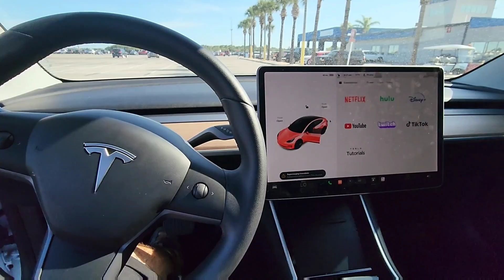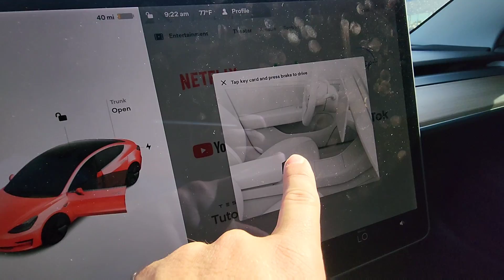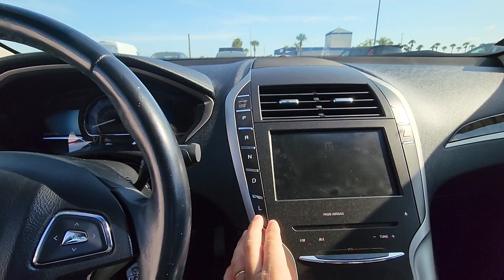CARROS PARA ECÔNOMIZAR GASOLINA 🤑 CARROS NO LEILÃO ESTADOS UNIDOS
E neste momento de economia de gasolina… Nada melhor do que pegar um carro Hibrido então neste vídeo vou te apresentar 3 carros econômicos e um deles é um Tesla Model 3 :D

🗺️ 2754 N Orange Blossom Trail, Kissimmee

KINGMOTORS # HÍBRIDO